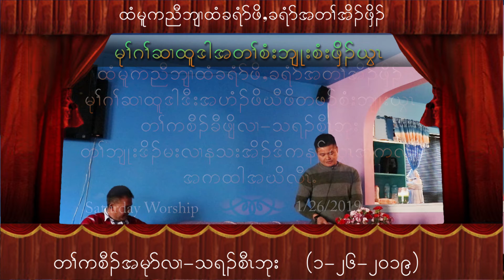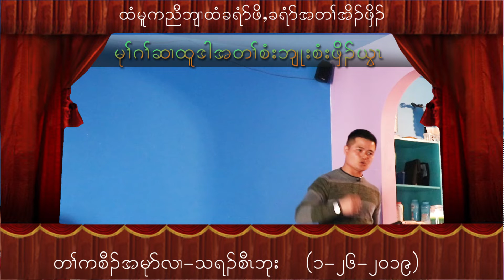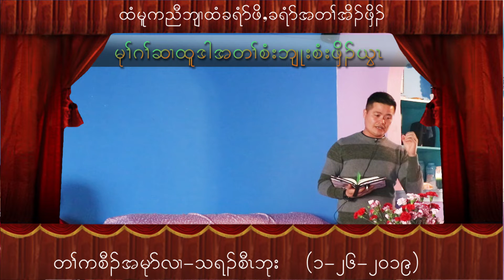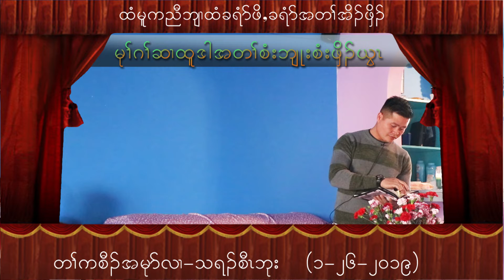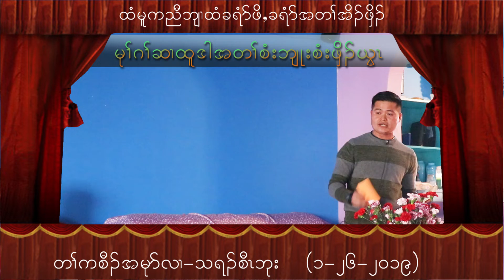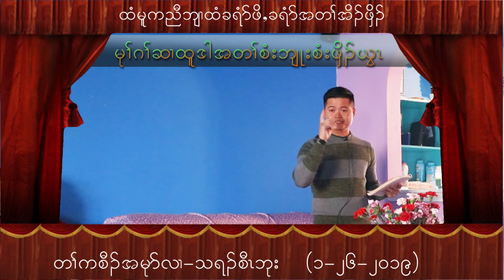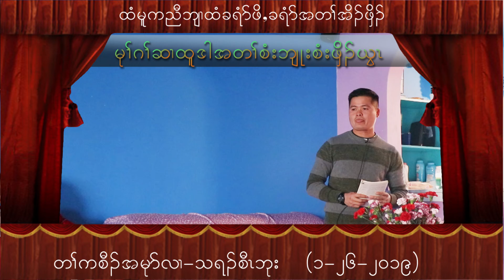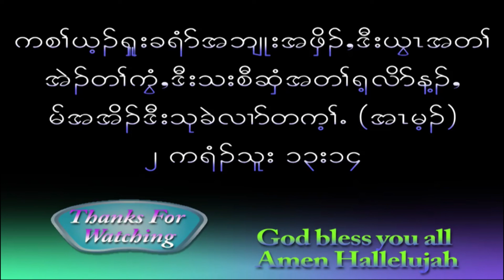Htee Moo Karen Baptist Church Family Thanksgiving Service Message by Thara Saw Bu